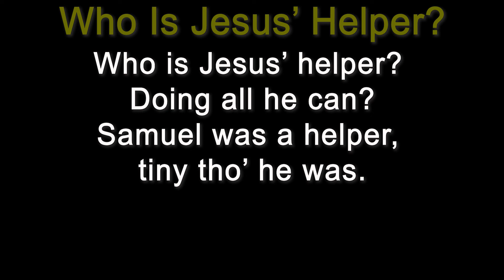10 Who Is Jesus’ Helper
Song for little worshipers